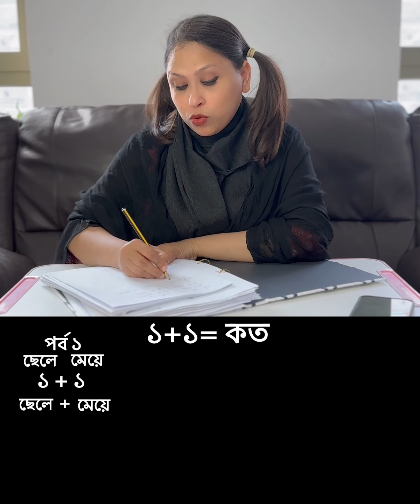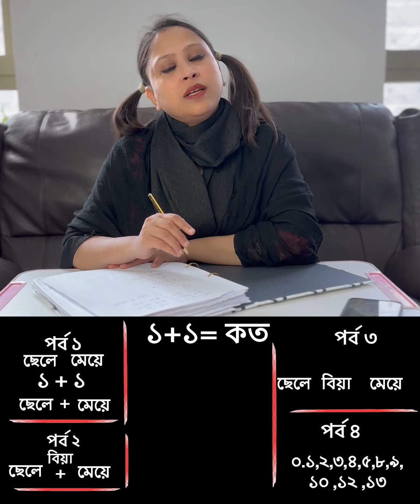১ + ১ = কত 🤣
১ + ১ = কত 🤣| নোয়াখাইল্লা ছাত্রী পর্ব -২১২.